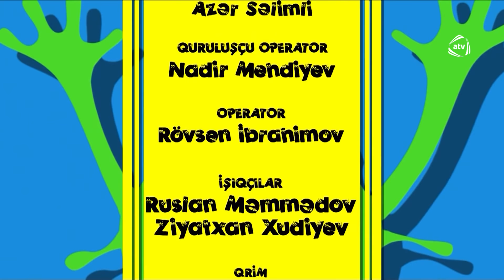Ər və Arvad (135-ci bölüm)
Ər və Arvad serialının bütün bölümlərini YouTube-da izləmək üçün rəsmi kanalımıza abunə olun